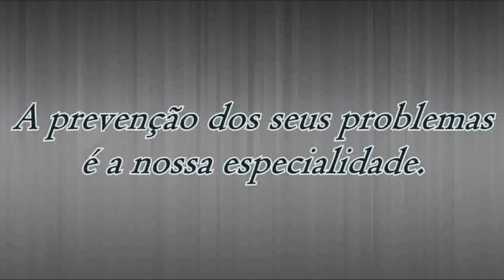ATRÁS DA REDE - Bem balanceado...